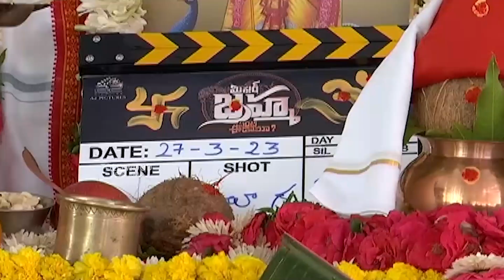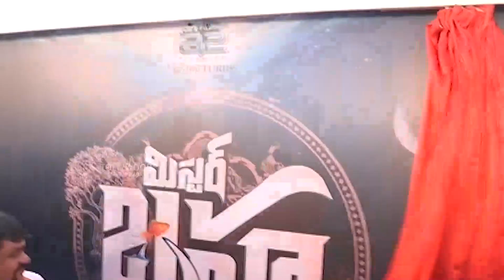Srihari Son Meghamsh Srihari New Movie Opening Video | Manoj Manchu | Disco Shanti | DirectorBobby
Watch : Srihari Son Meghamsh Srihari New Movie Opening Video | Manchu Vishnu |  Disco Shanti | DirectorBobby

Tollywood Latest Telugu Movies Trailers and Teasers, Movies Press Meets, Movie Success Meets. Like Pre Release Events, Exclusive interviews,Telugu Cinema Videos,Telugu Movie Videos, Interviews, Political Videos ,Tollywood All Movies Trailers and many more videos here.